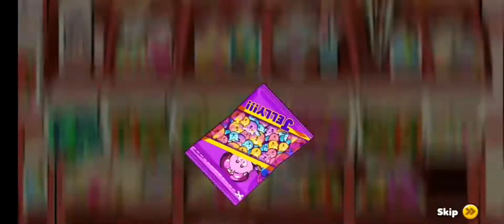Cookie Run Ovenbreak - Season 7 - Snake Fruit Cookie and New Events!🐍😊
Exactly 1 year ago I uploaded the Season 6 Update and now we're doing the same with Season 7! I hope you enjoy it and I'll see you later!😂